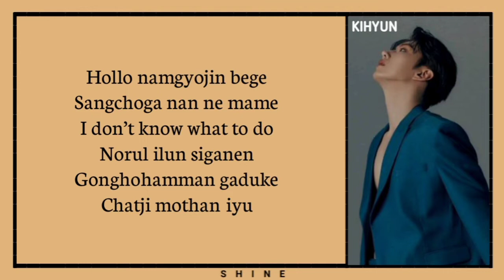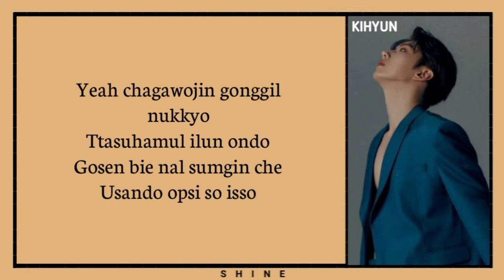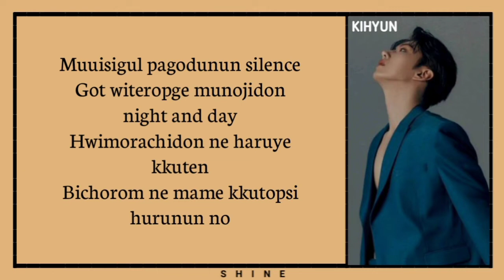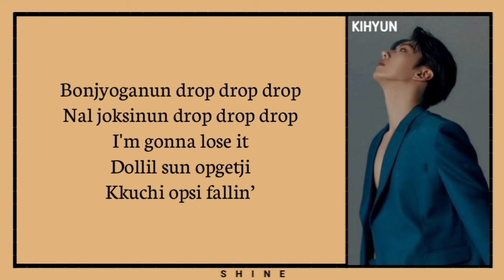Kihyun - Rain [Easy Lyrics]